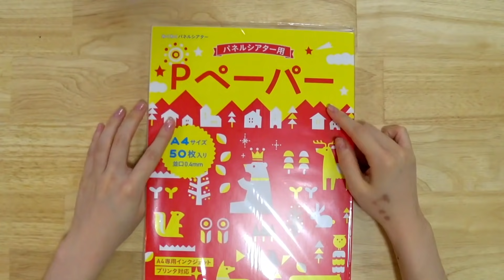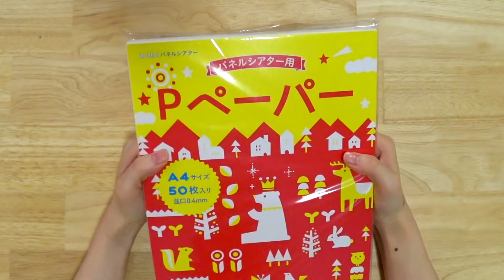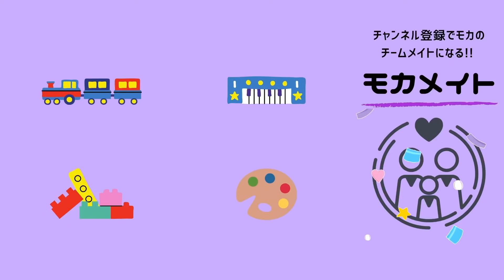【パネルシアター】くいしんぼう おばけ 【演じ方、作り方、誕生日会アレンジ】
【もくじ】
0:14くいしんぼうおばけ実演
3:33 色の塗り方(絵具)
3:52 Pペーパーの裏表
4:30 サイズについて
4:55  下書きをする
7:18  色を塗る
8:56  油性マジックで縁取り(太字がおすすめ)
10:01  切り取る
10:20  貼り付ける
11:27  パネルシアターを演じるには？
★11:50  誕生日会バージョン
14:13  アレンジのコツ

【10月の投稿頻度】
✎月・水・土曜日 の週3投稿です！

〒150-0002
株式会社BitStar mocaちゃんTime 宛